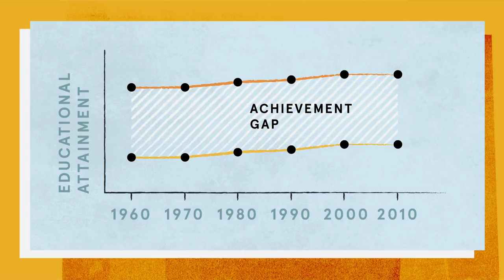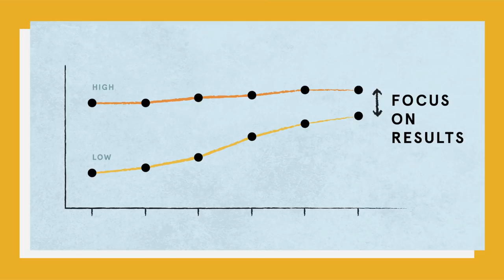Closing the Achievement Gap in Education | Intellections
New research shows that the difference in educational attainment between students from higher and lower socioeconomic backgrounds has not changed over the past 50 years. This achievement gap has persisted even though inflation-adjusted spending per student has quadrupled. To help narrow the achievement gap, the United States needs to reconsider its existing course and be open to new directions in education policy.

Additional resources:

Read “The Achievement Gap Fails to Close” by Eric Hanushek and Paul Peterson, available

Read Eric Hanushek’s interview in “No Change In Student Achievement Gap In Last 50 Years,” available

Read “The War on Poverty Remains a Stalemate” by Eric Hanushek and Paul Peterson, available

Read “The Unwavering SES Achievement Gap: Trends in U.S. Student Performance” by Eric Hanushek, Paul Peterson, Laura Talpey, and Ludger Woessmann, available

In “We Need Better Teachers,” Eric Hanushek argues that for the sake of K-12 students, we need to validate and reward our best instructors and get rid of our worst ones.

Read “Do Smarter Teachers Make Smarter Students?” by Eric Hanushek, Marc Piopiunik, and Simon Wiederhold, available

Watch “Investing in Good Teachers Pays Big Dividends” by Eric Hanushek, available

Watch as Eric Hanushek responds to questions related to the quality of teachers in education, available

Watch “The Power of Education: Boosting Economic Growth in the Long Run” by Eric Hanushek, available

Watch “Education and the Nation’s Future” by Eric Hanushek, available

Read “The Value of Smarter Teachers: International Evidence on Teacher Cognitive Skills and Student Performance” by Eric A. Hanushek, Mark Piopiunik, Simon Wiederhold, available

Read “Valuing Teachers: How Much is a Good Teacher Worth?” by Eric A. Haushek, available

In “Higher Grades, Higher GDP” by Eric Hanushek and Paul E. Peterson contend that the stronger the student performance, the more prosperous the nation.